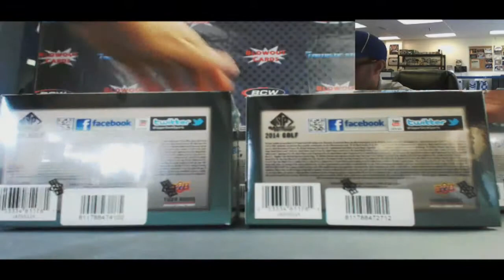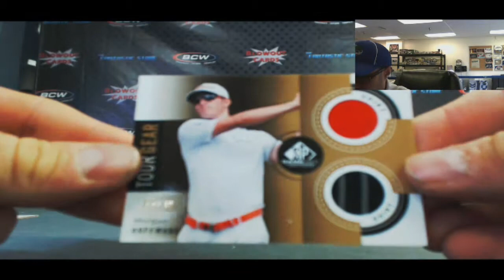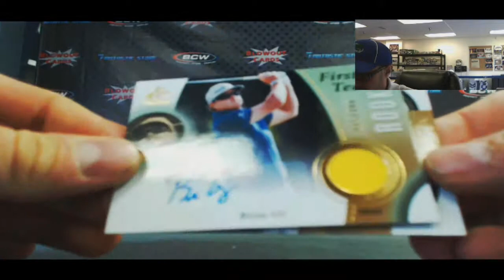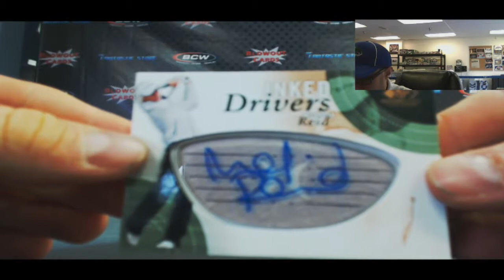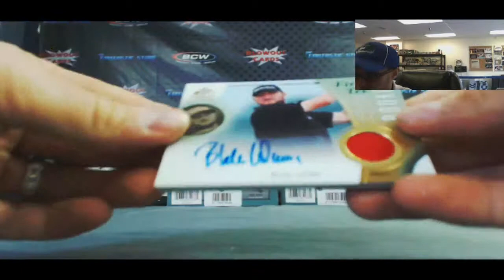Chad's 2014 SP Game Used Golf Rd 2